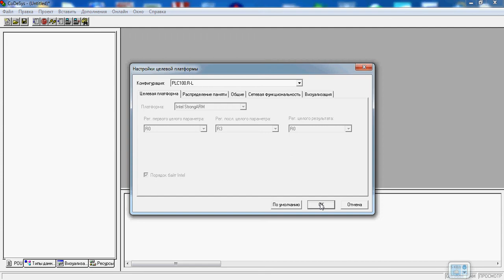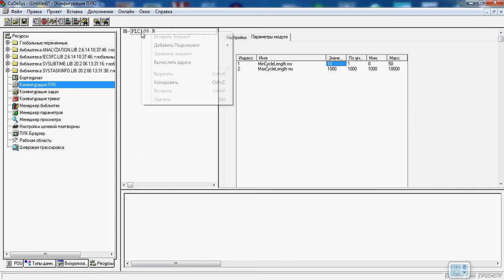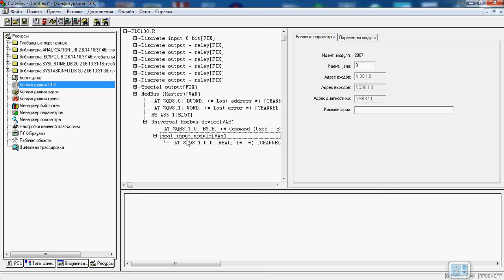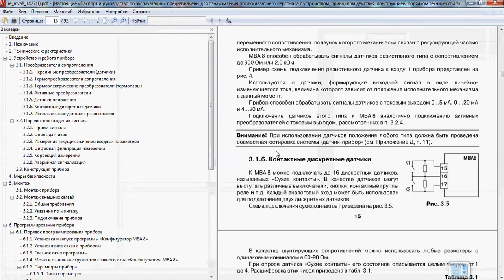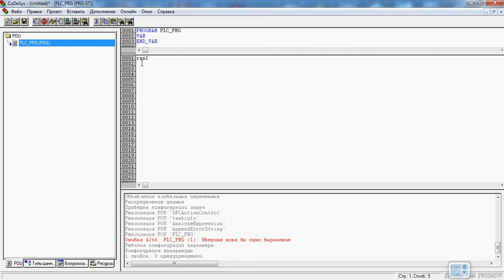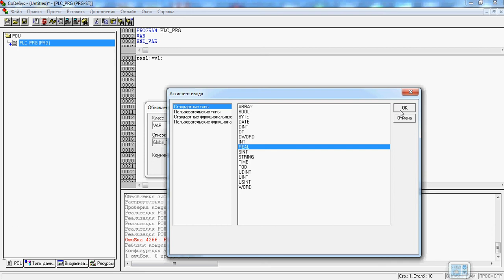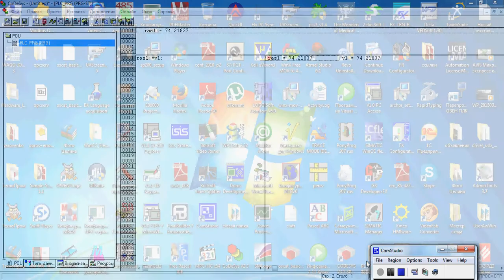CoDeSysV2.3 Учёт расхода воды на ПЛК Овен и расходомере с выходом 4-20 ма..